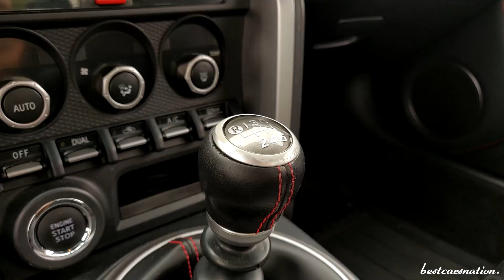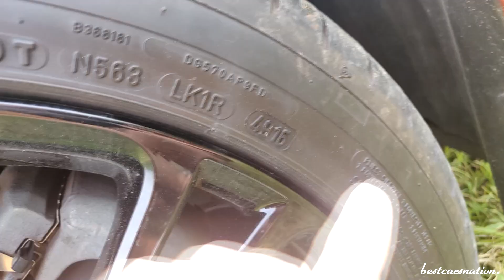AUTO USATE COSA CONTROLLARE? PER EVITARE LA FREGATURA! (Guida per tutti)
In questo video, ho voluto fare una breve guida che riassumesse i principali controlli che ognuno di noi dovrebbe fare, prima di acquistare una macchina usata, per dormire sereno!
Se ho dimenticato di menzionare qualcosa, scrivetelo pure qui sotto nei commenti...